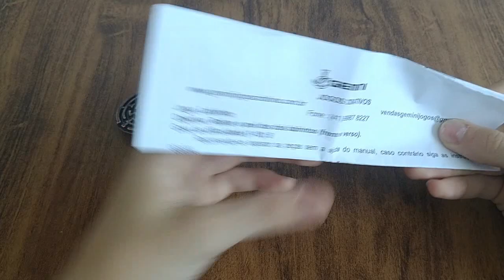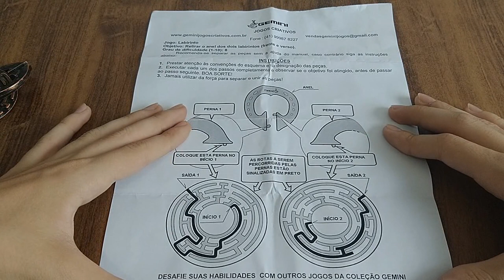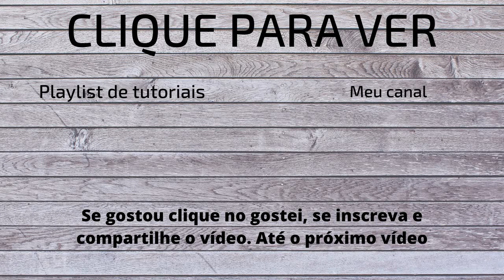Tutorial: como resolver o Puzzle de labirinto da Gemini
Hoje vou ensinar a resolver o Puzzle de labirinto da Gemini.